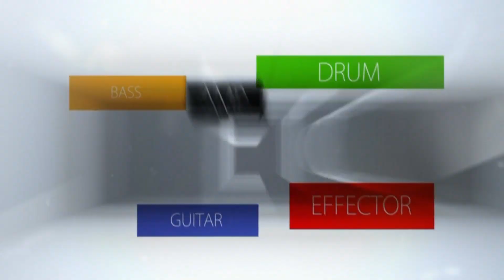Todaysgear Beyond 일렉기타 Special Replica Series JS-Cold Sweat